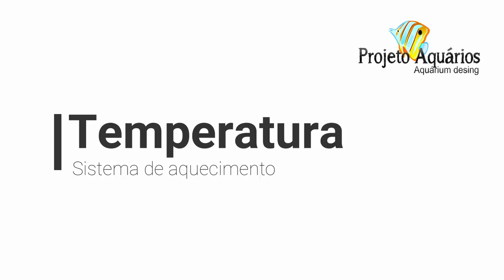Temperatura do aquário (informações básicas)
Neste vídeo vamos falar um pouco sobre; Termostato, aquecedor e aquecedor com termostato.

Deixe seus comentários e sugestões.